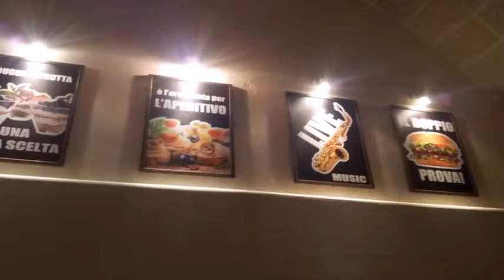Attività Bar in Vendita da Privato - vico cancellieri 12 12, Maruggio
Descrizione annuncio:
Da Privato. NDESI 15.000 € ATTIVITA' NEL CENTRO STORICO di Maruggio, AVVIATA E ATTREZZATA NEI MINIMI DETTAGLI, PUB, BIRRERIA, WINE-COCKTAIL BAR, HAMBURGHERIA chiamare solo se seriamente interessati al 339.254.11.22, no perditempo, vendo causa trasferimento imminente.
50 mq interni+70 mq esterni, affitto mensile 350€, suolo pubblico condonato per 3 anni
Classe energetica G 18,00 kWh/m³a